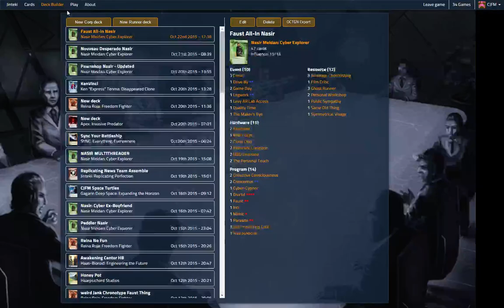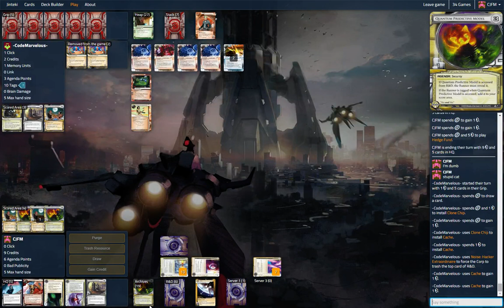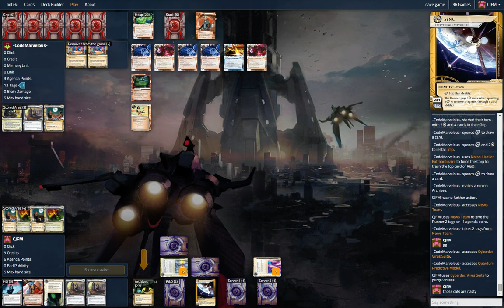Sync Psychobiotics (cjfm) vs Noise (-CodeMarvelous-) (part 2)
There are a few long pauses in the action here. Feel free to skip ahead at the times listed below. The match is interesting enough to warrant the post. Sorry about the pauses.

At 4:30 skip to 8:00
at 11:50 skip to 13:00
at 14:30 skip to 18:00
at 20:15 skip to 22:30
at 26:30 skip to 29:00

21:30 is a short deck tech